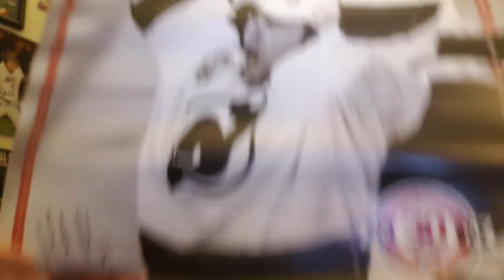Tank's Vlog November 14, 2018